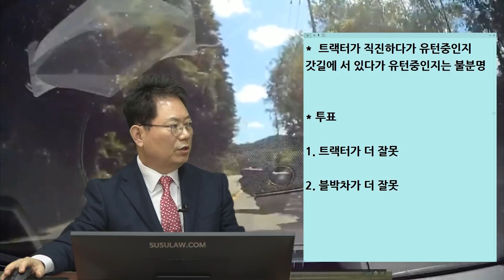7932회. 그늘에 있다가 쑥 나온 트랙터, 여러분들은 보이시나요?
(b10448, 거대 카멜레온?

블박차 직진 중, 갓길 공간 그늘에 있다가 쑥 나온 트랙터와 충돌,
제한 속도 60 km, 블박차 52km, 블박차는 그늘에 가려 트랙터가 보이지 않았음, 경운기가 갓길에 있다가 유턴, 경찰에서는 경운기가 선행차이기에 무조건 운전자가 가해자라고 함,
이번 사고를 통해 진짜 운전자가 방어 운전 못하면 독박이란 걸 느낌,

*  트랙터가 직진하다가 유턴 중인지 갓길에 서 있다가 유턴 중인지는 불분명

[투표]
1. 트랙터가 더 잘못 70%
2. 블박차가 더 잘못 (30%)

트랙터가 가다가 부딪힌 게 아니라 안 보였고 갓길에 있다가 나온 것. 그래서 트랙터가 더 잘못한 걸로 보이나 트랙터 운전자 말도 들어봐야 함, 어디서 나왔는지, 트랙터가 앞으로 갔다면 피할 수도 있었을 텐데, 꺾어 들어왔기에 피할 수 없었음.
갓길 공간 그늘에 있다가 쑥 나왔다는 전제로 트랙터가 가해자라는 의견.